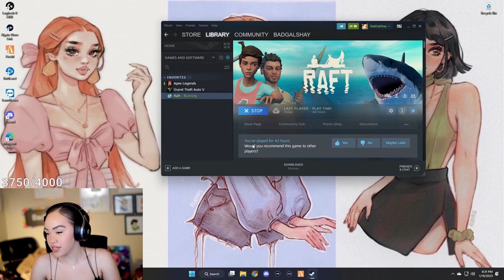TRYING NOT TO SINK W/ AGENT IN RAFT